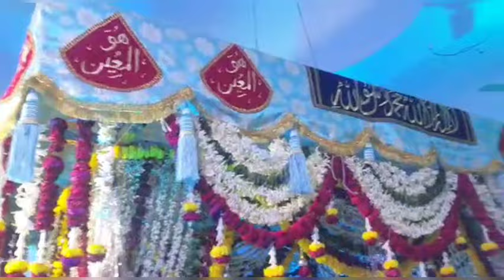Hazrat Shah Mohammed Ka 40 Wa Urs E Shareef Manaya Gaya | 7h tv news